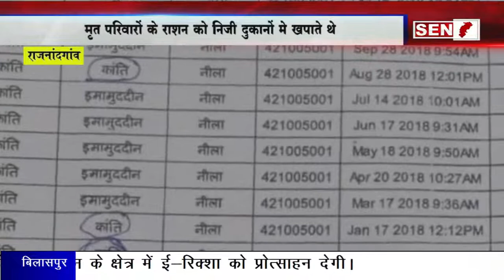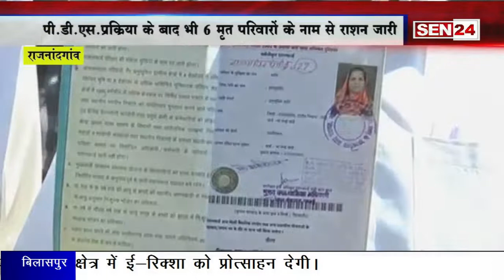राजनांदगांव:गंडाइ में मृत के नाम पर राशन का आहरण,हटाये गए राशन कार्ड प्रभारी